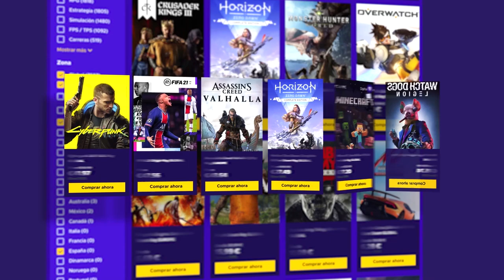EL JUEGO DE LA VIDA ft. KIRSA | Caramelo life 2 Español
EL JUEGO DE LA VIDA en este gameplay de life 2 en español.

▬▬▬▬▬▬▬▬▬ INFORMACIÓN SETUP ▬▬▬▬▬▬▬▬▬

● CPU: Intel Core i9-9900K 3.6Ghz
● MB: Asus Prime Z390-A
● Rstón: SteelSeries Rival 300
● Cᴀsᴄᴏs: Sades A6
● Micrófono: Blue Yeti
● Fuente Alimentación: 800W Mars Gaming
● Teclado: Newskill seiryu